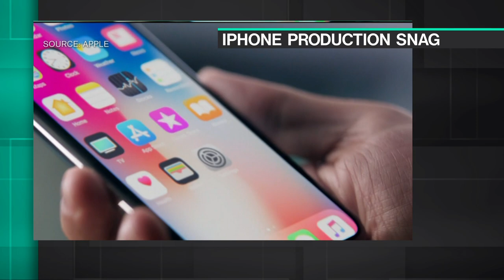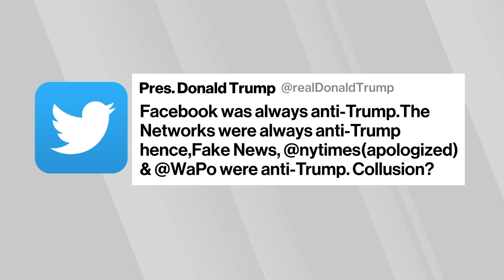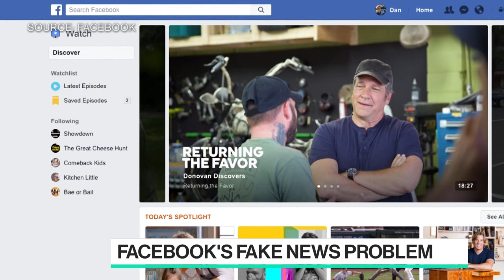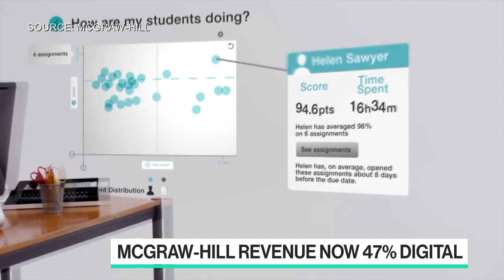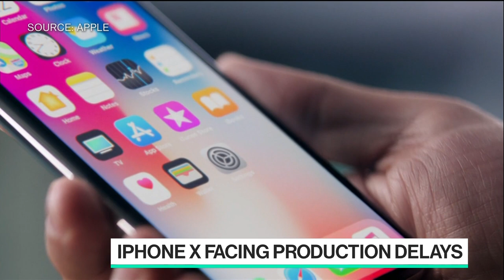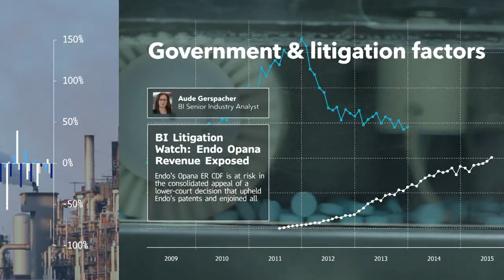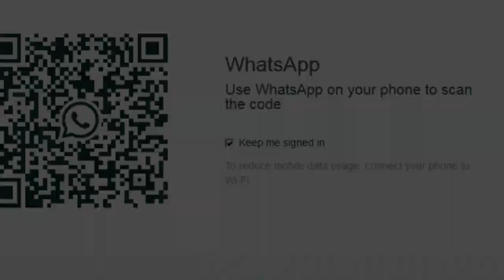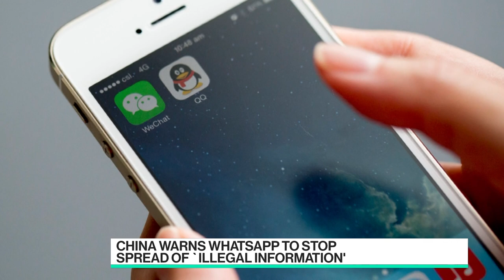Full Show: Bloomberg Technology (09/27)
Sep.27 -- Guests include: Group Nine Media CEO Ben Lerer, McGraw-Hill Education CEO David Levin and Aspect Ventures co-founder Jennifer Fonstad.